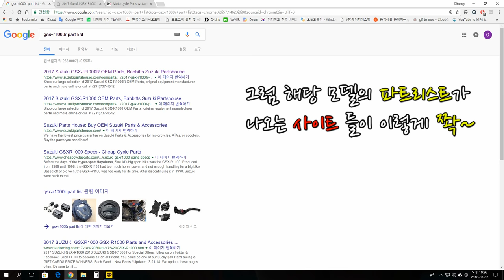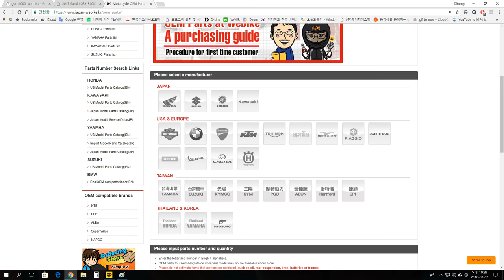순정부품을 직구해보자!! (스즈키 알천알 feat.제꿍)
얼마전 어이없게 제자리 꿍을 했습니다.ㅠㅠ
손쓸새도 없이;;;
사이드 카울이 망가져서 새부품을 주문했네요.
순정부품 주문하는 방법을 스샷으로 담아봤습니다.